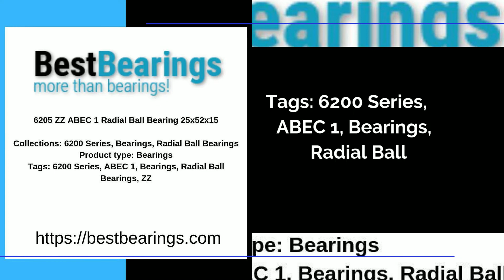6205 ZZ ABEC 1 Radial Ball Bearing 25x52x15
Collections: 6200 Series, Bearings, Radial Ball Bearings

Product type: Bearings

6205 ZZ High Quality Ball Bearing - Metal Shields - 25 * 52 * 15mm

6205 ZZ
Quantity
Type
Deep Groove - Ball Bearing
Condition NEW
Dimensions
ID 25mm
OD 52mm
Width 15mm
Material Chrome Steel
ABEC Rate ABEC 1
Metal Sealed - 2 Sides
Lubrication: Grease
Clearance Normal
Weight 0.120 Kg - 0.291 Lbs
Basic Load Rating (KN) Dynamic Cr 10.78
Noise Cor 6.98
Limiting Speed (Rpm) Grease 12000 Max
Oil 16000 Max

Noise Level Reference

SKF 2Z
FAG 2ZR
FAA D
TORGD
KOYOZZ
NACHI ZZ
NSK ZZ
NTN ZZ